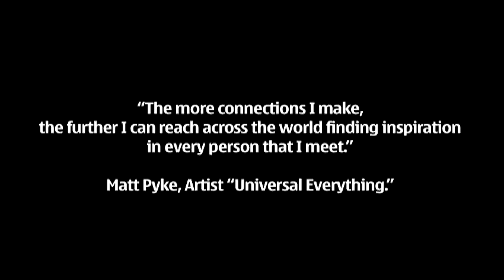Rory Bremner's one-man world summit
Scottish funnyman Rory Bremner convenes a historic council on the TEDGlobal stage -- as he lampoons Gordon Brown, Barack Obama, George W. Bush and a cast of other world leaders with his hilarious impressions and biting commentary. See if you can catch a few sharp TED in-jokes.